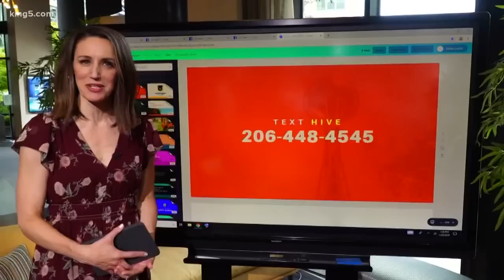Seattle's Faces of Fortitude shares message on Take 5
Mariangela Abeo is on a mission to tackle the stigma around talking about mental health struggles. "Faces of Fortitude" visits KING 5's Take 5.